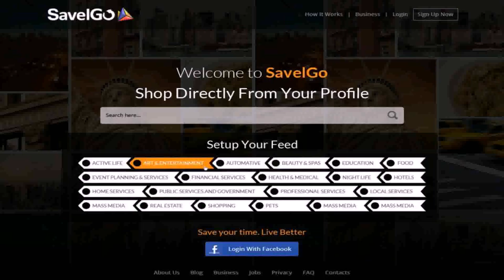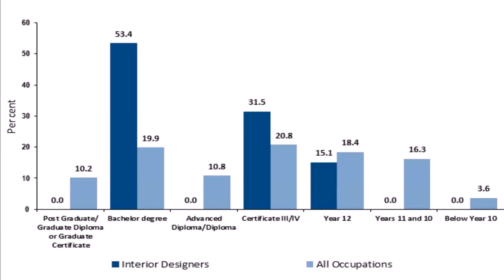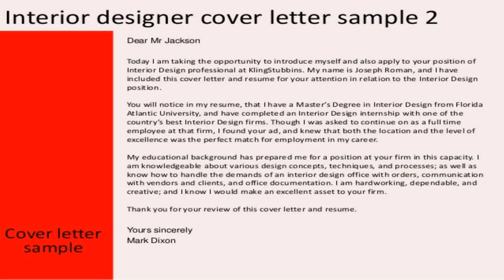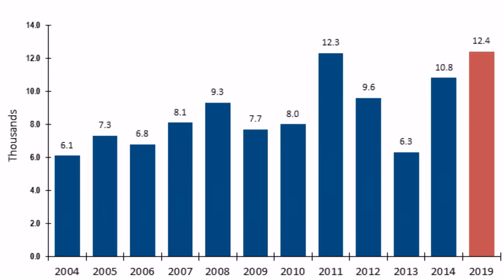Entry Level Interior Design Jobs Uae - Gif Maker DaddyGif.com (see description)